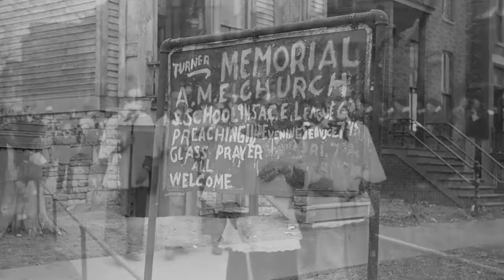Chicago cultural historian Timuel Black (1918-2021) speaks about the importance of education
In honor of EducationMakers: Shaping Generations, we salute Chicago cultural historian, educator, civil rights activist, and author Timuel D. Black , Jr. (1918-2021), who speaks about his professional journey and the importance of education.

After serving in the United States Army during World War II, Black returned to school to become a social worker. He soon transitioned from social work to education and taught at a variety of high schools, colleges, and universities. Black, who coined the phrase "plantation politics,” is a pioneer in the independent black political movement and an expert in African American history. Timuel Black has run for public office several times, including campaigns for Chicago's 4th Ward alderman, state senator of the 22nd District and state representative of the 22nd District.

Black has spent his life furthering the cause of social justice and in the 1960s, he served as president of the Negro American Labor Council (Chicago Chapter) and helped organize Chicago’s participation in the historic 1963 March on Washington. Black’s devotion to activism continued into the 21st century when he was the named plaintiff in the civil rights class action lawsuit Black v. McGuffage which claimed that the Illinois voting system discriminated against minorities in its use of faulty punch card ballots, which were deployed in black and Hispanic neighborhoods in Chicago, and prevented residents from casting valid votes in the 2000 presidential election. After Black v. McGuffage, punch card ballots were eliminated and a uniform voting system was put in place. Black has written three essential books focusing on black Chicago history to date: Bridges of Memory: Chicago's First Wave of Great Migration (2003), Bridges of Memory: Chicago's Second Generation of Great Migration (2007), and Sacred Grounds: The Chicago Streets of Timuel Black as Told to Susan Klonsky (2019).